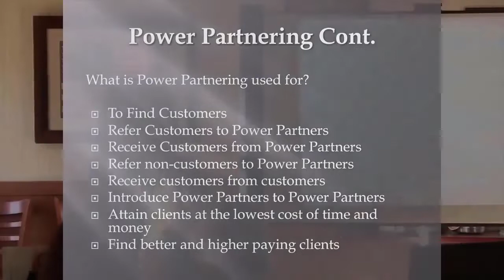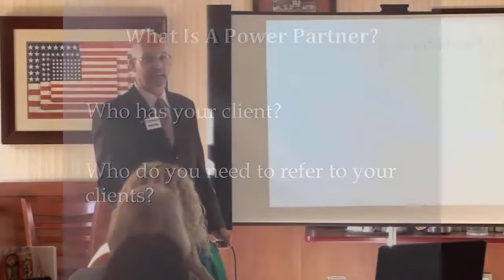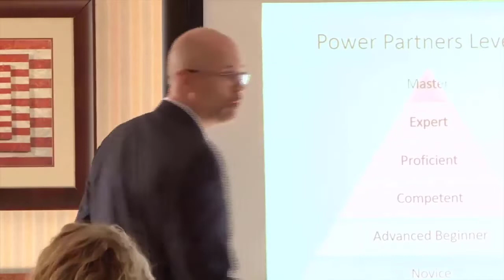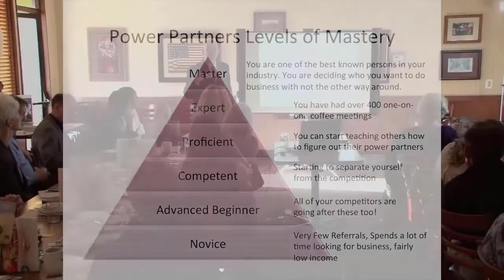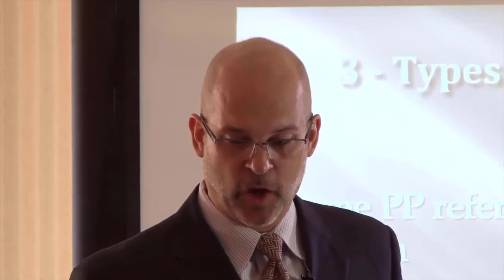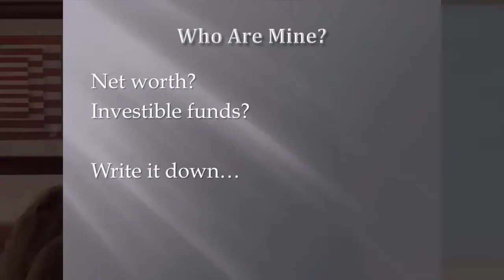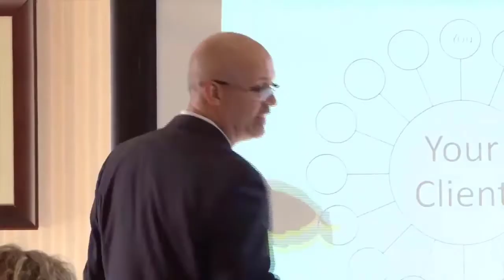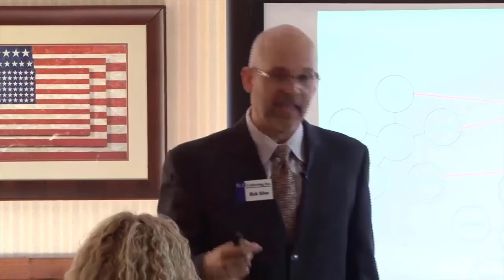Grow Your Center Of Influence And Network Your Way To The Top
In this video Grow Your Center Of Influence And Network Your Way To The Top we are discussing referral partner and center of influence training. I show you how to build your entire network. This video will be very helpful for sales professionals, real estate professionals, financial advisors, mortgage lenders, insurance agents etc If you want to grow your center of influence, get more referral partners, and build your soi in real estate then this video is for you.

Advanced Referral Partner Training
00:00 What is a power partner? Listen for complaints
00:40 Business cards
01:05 What is a networker?
01:33 When to turn the sales person off and the networker on
02:02 Advantages of power partnering
04:25 2 sources of referrals
05:54 What is power partnering? What is a power Partner? who is in your circle of influence?

06:27 Step by step. How do you figure out who your power partners are?
07:50  determine your power partners and how many you can name
14:27 6 laws you  must follow for networking success: The law of reciprocity, law of attraction, law of mutual exchange, law of increasing returns, the law of abundance and parkinsons law
14:56 The law of reciprocity
15:33  3 types of referral partners
18:00 -  power partner wheel step by step to determine who your power partners are don’t sell to power partners
Right after that back into the step by step list
 how do you determine who your power partners are?
Who is my perfect client?
What is their title?
What is their circumstance?
Company size?
Number of employees?
Gross Annual Revenue?
Net worth?
Investible funds?
Hiring?
Firing?
Merging?
Moving up or down?
22:55 power partner wheel continued / determine your power partners
24:18 a visual of what a referral network looks like
24:43 your job as a professional networker is…
25:05 introduce power partners to power partners